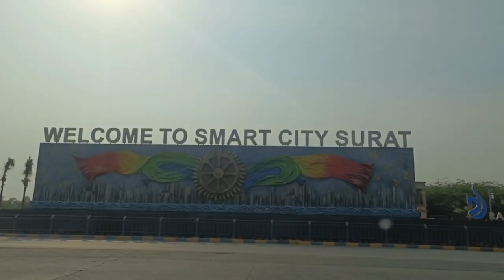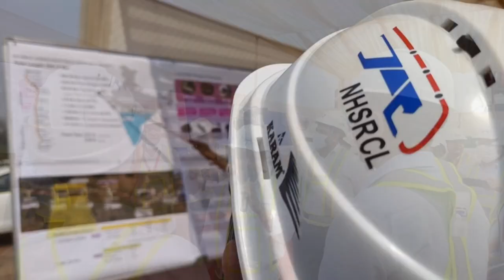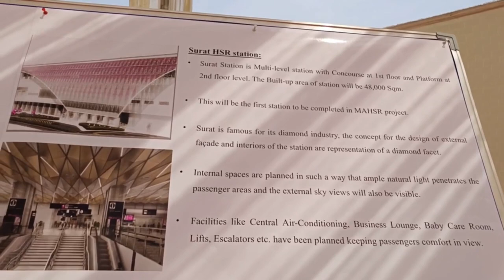Bullet Train In India : Diamond डिज़ाइन का सूरत स्टेशन 2024 तक बनकर हो जाएगा तैयार ?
Hi ,

Description :-

Shaped like a diamond, Surat’s station for India’s first bullet train project between Mumbai and Ahmedabad is sure to be an eyecatcher! The Mumbai-Ahmedabad bullet train will stop at 12 stations. Sabarmati, Ahmedabad, Anand, Bharuch, Surat, Bilimora, Vapi, Boisar, Virar, Thane and Mumbai. Given that Surat is famous for diamond polishing and trading, the bullet train station will be designed on the diamond theme.

The Surat station for the bullet train project will be built around 9 kilometres away from the existing station at the Antroli village. The station will be an elevated structure with National Highway 48 passing under it. Most stations of the bullet train project will have a three-layer structure with the platform on the second floor, concourse on the first and the ground floor acting as an entrance for passengers.

The Station Will Be Ready By December 2024
As per reports, four bullet train stations, namely Surat, Bilimora, Bharuch and Vapi will be ready by December 24. Work on the Surat station will be completed first. Also, a viaduct bridge will come up on the railway route. Bullet trains are set to come up in other parts of the country as well.

Write your comments & Suggestions !!